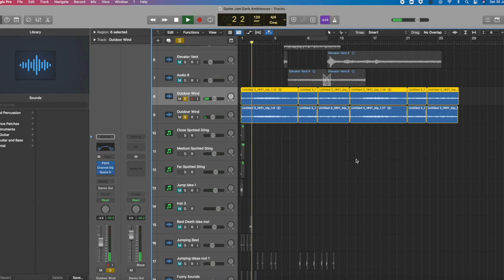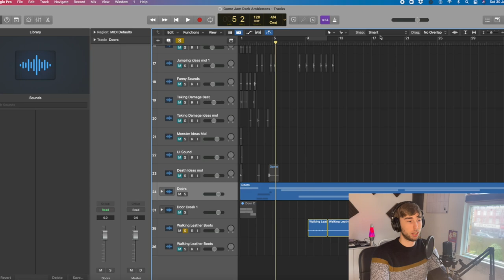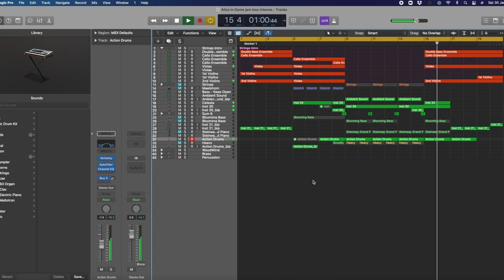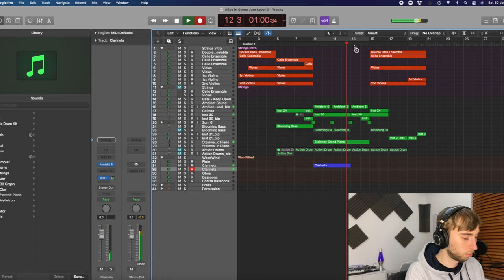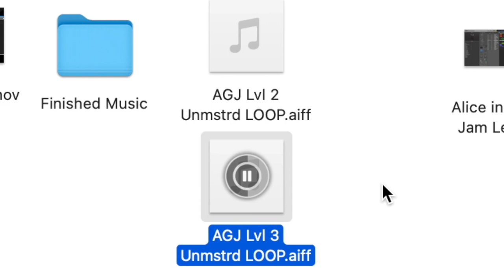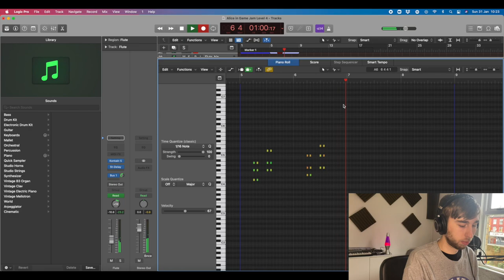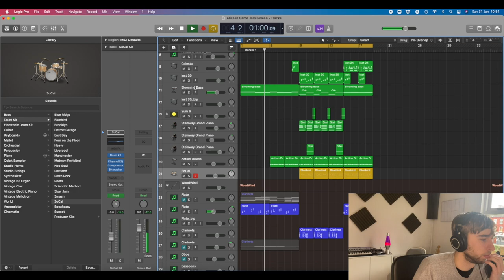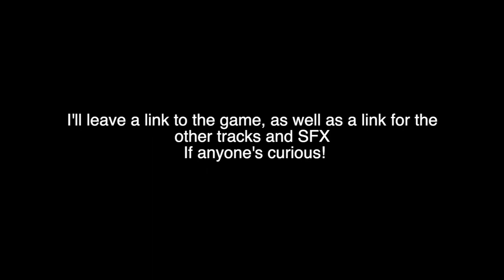MUSIC & SFX for a GAME in 48 HOURS! Global Game Jam 2021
What an intense weekend! Had a great time with this years GGJ, I would highly recommend anyone to have a go at taking part in one. Thank you to Christine, Mike and Jack you were an awesome team to work with!

0:00 Intro
2:16 Day 2 - Afternoon - SFX
04:58 Day 2 - Evening - Music
07:53 Day 3 - Finishing Up
11:35 Footage of the Game
12:25 Outro